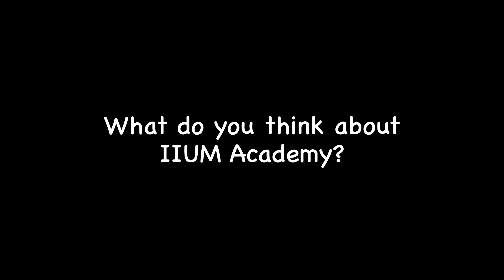From Academy to Korea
Meet one of our treasured alumni, Sr. Abidah, from IIUM Academy's batch of 2019! Having undergone our International Foundation Programme, she is now pursuing her studies in South Korea. Alhamdulillah, we will cherish all the memories we've made with her here, and we wish her all the best in her future endeavors

They have make it. How about you? Applications for the International Foundation Programme at IIUM Academy are still open. Dont wait... Apply NOW!